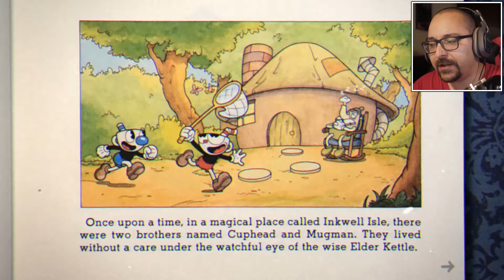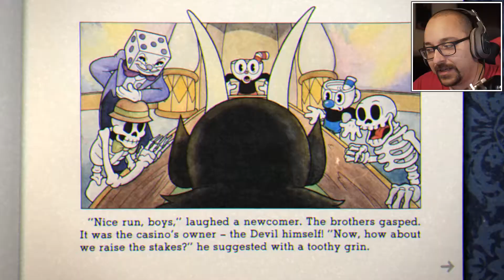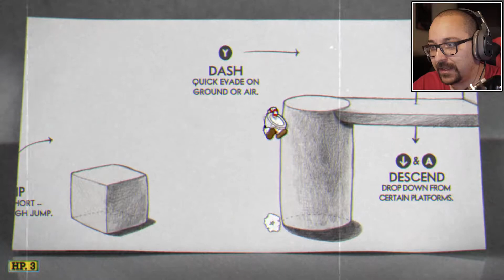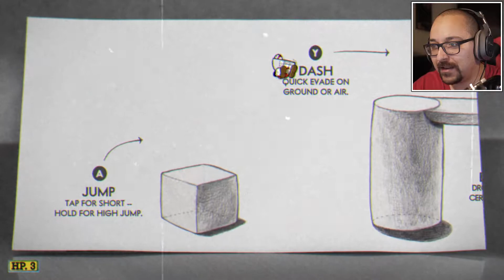I AM THE CUPHEAD MASTER | Cuphead Gameplay (No Super Challenge)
I AM THE CUPHEAD MASTER | Cuphead Gameplay (Boss Battles)

Welcome to Cuphead! In this Cuphead gameplay video, we try to see how hard the game is. It's barely hard! I owned it! We beat the first run and gun level, the root pack boss and goopy le grande boss.

Cuphead Gameplay Info